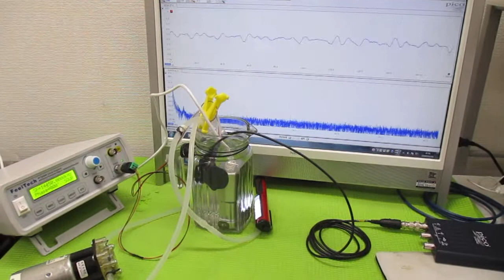ポータブル超音波洗浄器 ultrasonic-labo